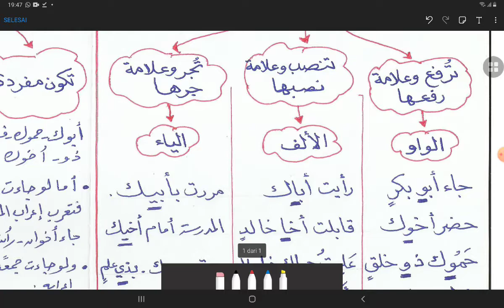9 | Nahwu Prof. Magdi | Al Asma" Al Khomsah